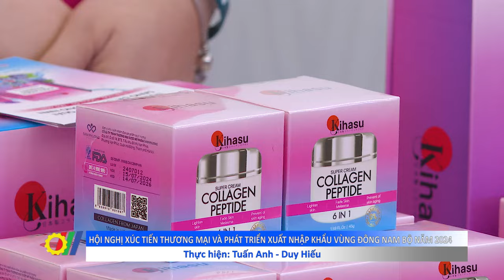Hội nghị xúc tiến thương mại và phát triển xuất nhập khẩu vùng Đông Nam Bộ năm 2024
Nằm trong chuỗi hoạt động Xúc tiến thương mại và phát triển xuất nhập khẩu các vùng kinh tế trên cả nước năm 2024, Hội nghị xúc tiến thương mại và phát triển xuất nhập khẩu vùng Đông Nam Bộ được tổ chức nhằm trao đổi, thảo luận các giải pháp liên kết vùng trong công tác xúc tiến thương mại, phát triển xuất nhập khẩu…